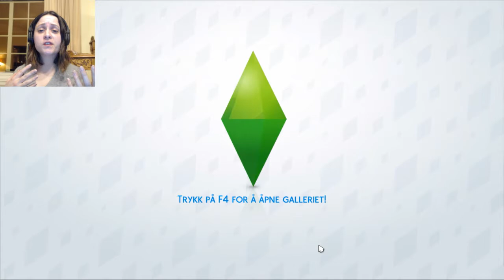Hvor er alle bjørnene? | Norsk The Sims 4 | Indys eventyr #1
Første episode med jungeleventyr! Vi prøver å tjene oss opp til nok en ferie til Selvadorada. Vi lengter tilbake til jungelen, så vi drar på bjørnekveld med Juan. Men, hvor er alle bjørnene? Ligger de i hi?